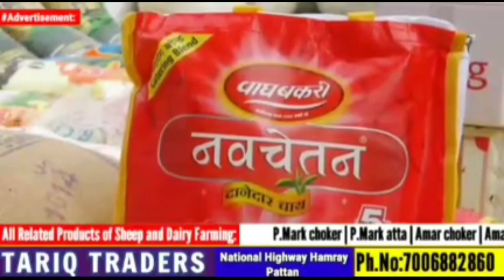Celebration of Islamic Republic of Iran revolution day at Jamia Babul Ilm Mirgund, Budgam